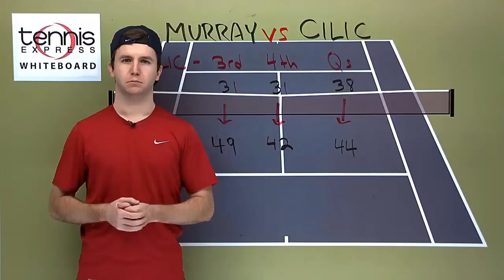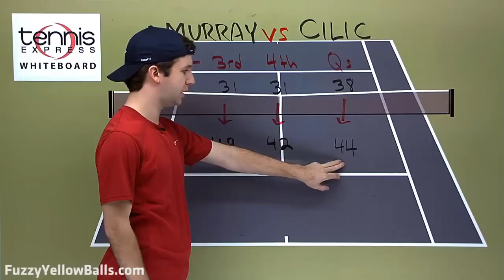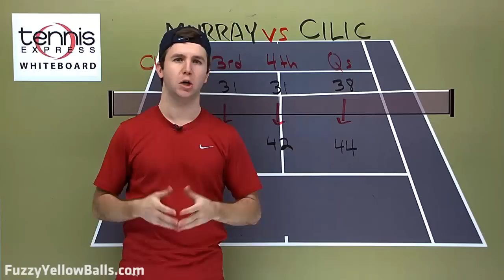Andy Murray vs Marin Cilic -- Australian Open 2010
Andy Murray and Marin Cilic face off in the semifinals of the 2010 Australian Open.  The last time they met -- at the 2009 US Open -- Cilic beat Murray.

Murray is coming off a dominating performance against Rafael Nadal.  Among other things, Murray returned particularly well against the Spaniard.  He won 44 percent of the points played when returning.

Cilic's opponents have been winning less than 40 percent of the points played when Cilic is serving.  Despite that, Cilic has had a tough road to the semis.  His last two matches have gone the distance.  Thus, if Murray continues to win over 40 percent of his return points we expect him to beat Cilic soundly.  Indeed, we expect Murray to return well and project him to win in 4 sets.

The winner of this match will advance to the final of the Australian Open, where they will face either Roger Federer or Jo-Wilfried Tsonga.